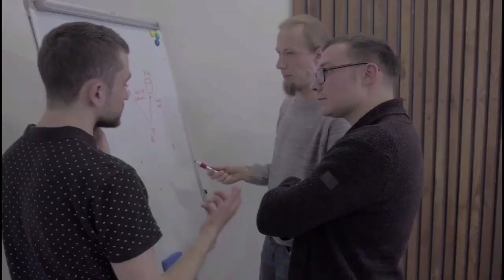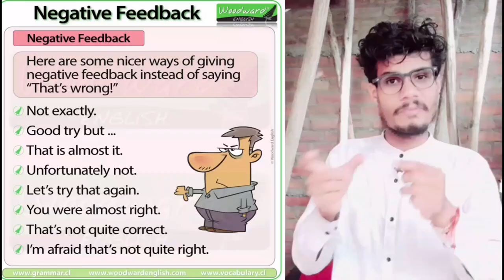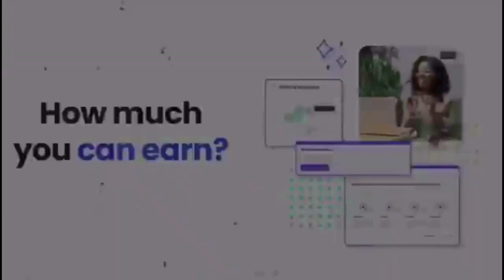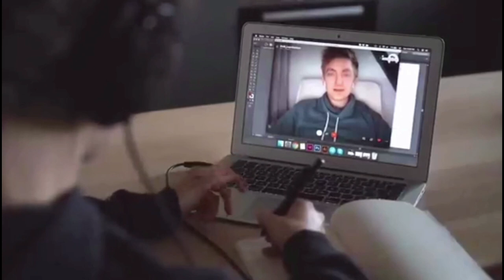EARN MONEY ONLINE 🤑 Work from Home & Earn ₹ 25,000/Month (No Investment)